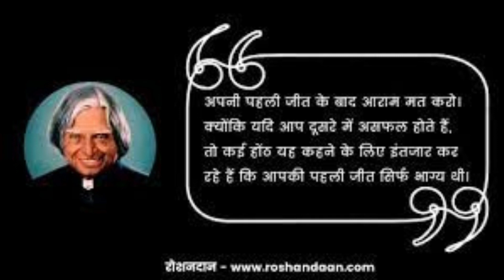APJ Abdul kalam quotes#motivation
instayoutubemotivation speech,motivation song mp3 download short,
motivation song mp3 download, motivation song mp3 download 3 minute,
movie, motivational songs, monetization channel,
 monetication is suspended for your chanel
motu patlu, mowgli, motu patlu cartoon, movie 2022 full movie, motu patlu
new episode, motivation songs hindi, motivational status,
motivational, motivational movies in hingi
motivational shayari,inspiration song, inspirational speeches in english
inside out, instagram reels, instagram par followers kaise badhaye
instrumental music
insane, instagram, instagram account delete kaise kare permanently,
instagram ka password kaise pata kare, insight ssb,
 instrumental ringtone, instagram song,
instagram ka password kaise pata kare, insight ssb, instrumental ringtone, instagram song,
insane ap dhillion, romance film short,
tropical evergr#psychology
psychologysays
selfcare humnasheen